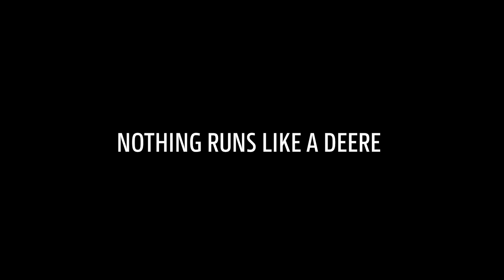Los mejores confían en nosotros - Club de golf Kristianstad, Åhus, Suecia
El club de golf Kristianstad es el cuarto club de golf más antiguo de Suecia, situado en una región conocida por sus suelos arenosos y ligeros. Por tanto, el club de golf es conocido por ser uno de los pocos que tienen dos campos de arena.

La visión del director del campo, Bevan Tattersall, es ser uno de los mejores campos de golf del mundo. Para ello, necesita un buen socio que proporcione el mejor equipo, servicio y asistencia. Mira este vídeo para ver por qué el club de golf Kristianstad confía en John Deere.